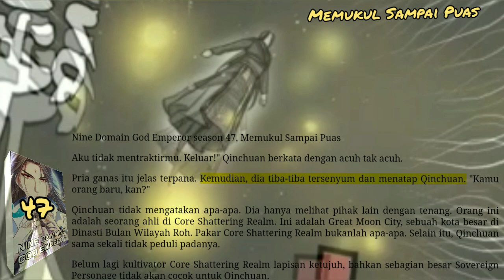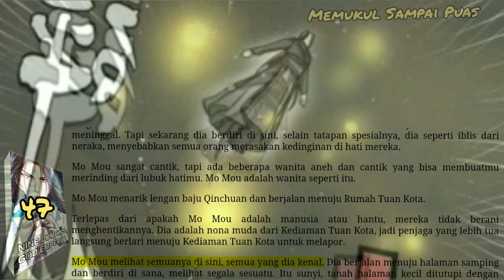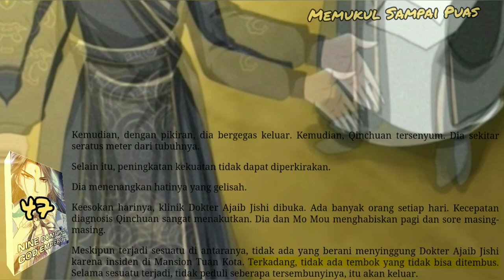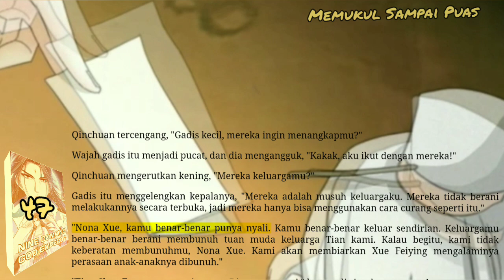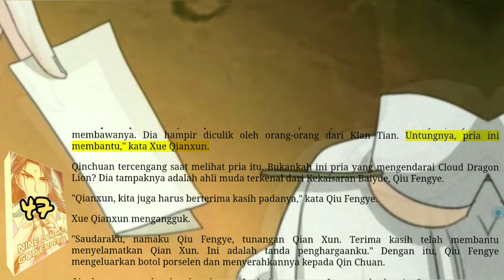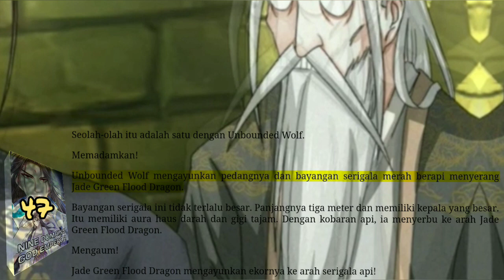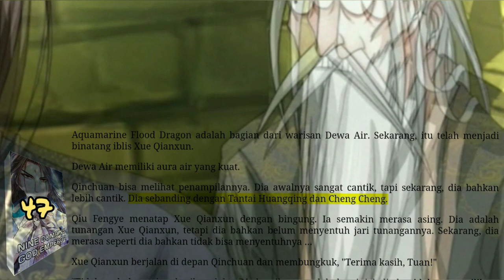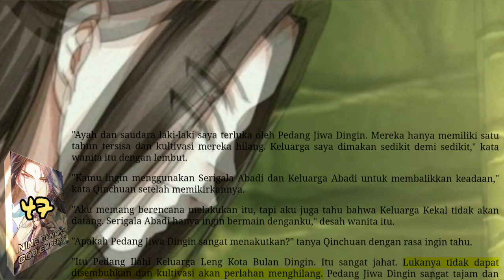Memukul Sampai Puas, NDGE 47